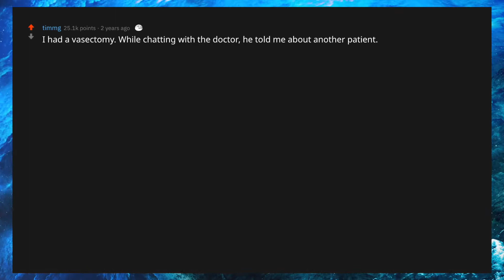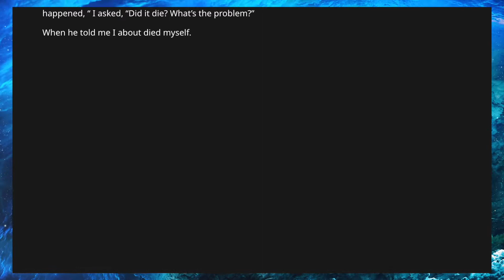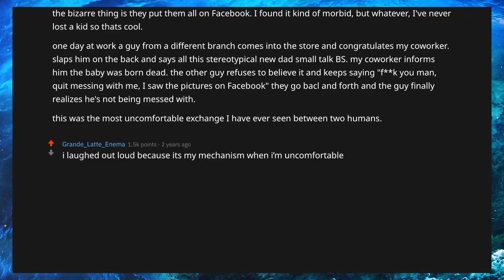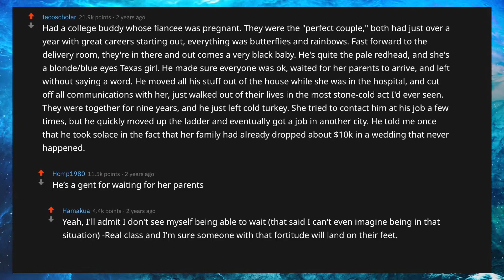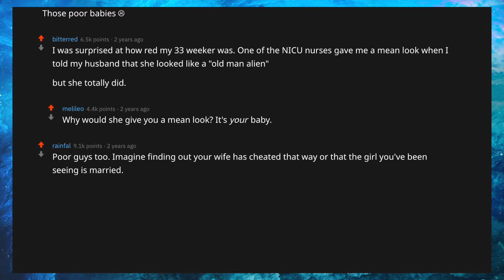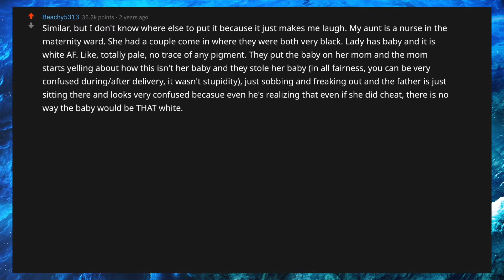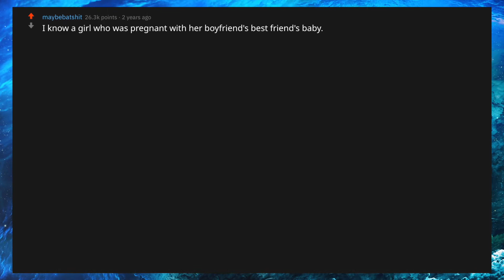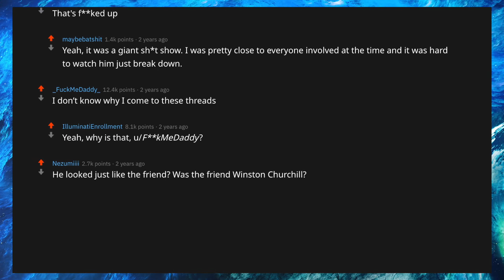Guys FINDING OUT The Baby WASN'T THEIRS (askreddit | reddit stories)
The best reddit stories for your entertainment! We provide the best reddit stories on the internet and a diverse video collection. You'll find videos that are funny, scary, sexy, and scandalous! Grab a snack, kick back, relax and lets listen to some reddit.